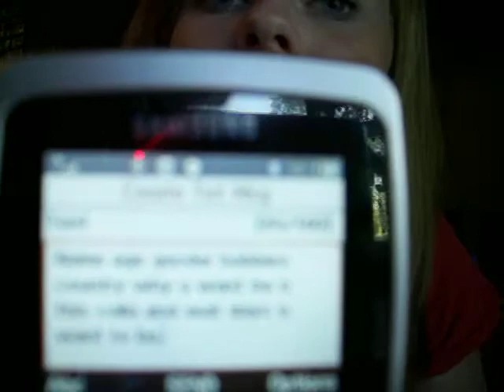RE: overcoolcollabers101 audition! :)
name: Becca Mae-Lynn
age-14(almost 15)
country-USA
days?-and day but I would prefer Friday or Saturday
why this collab?- i think that this collab would be SO much fun and i would be very dedicated to it, also I would get to meet new people which is always a plus!
what intersts you?-CHEER, friends/family, and watching movies

i hope you pick me for this collab I would be soooo gratefull and happy! :)